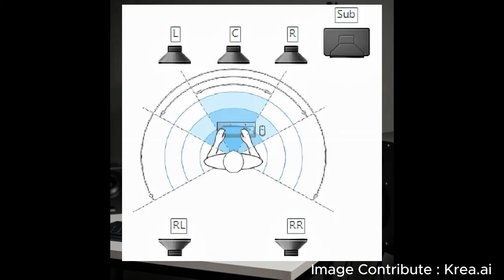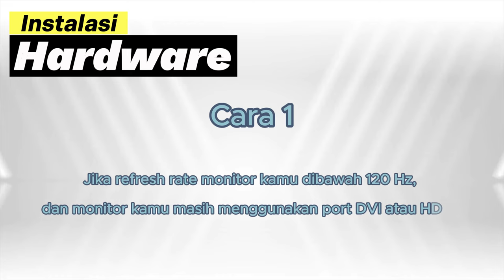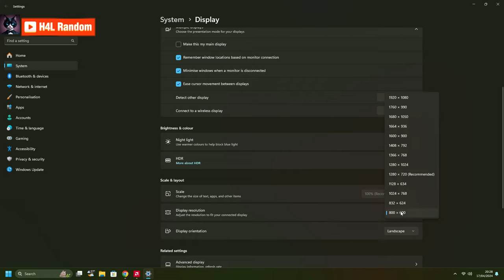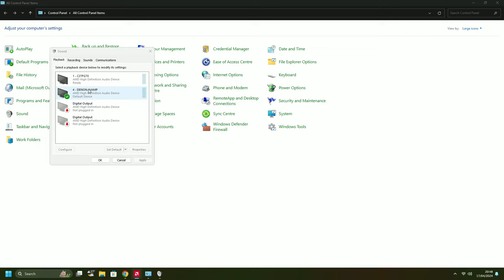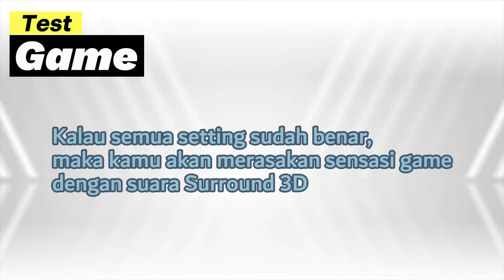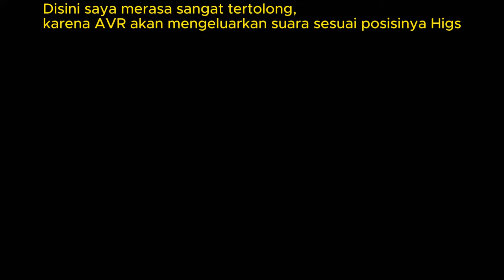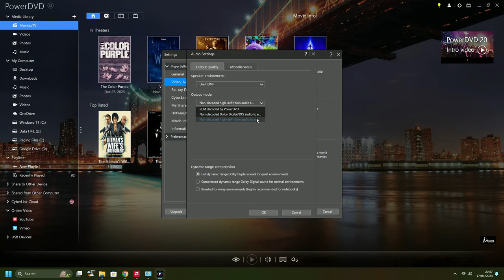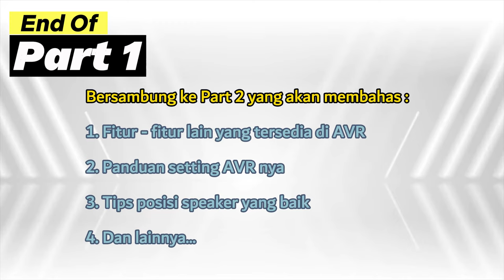Buat Suara PC setara Bioskop (Tutorial AV Receiver - Part 1)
Entah kenapa, tidak banyak yang membahas mengenai penggunaan Audio Video Receiver alias AVR sebagai Sound Card PC, terutama untuk mendapatkan suara Surround 5.1 saat bermain game.

Suara 5.1 yang saya maksudkan disini adalah suara yang mengikuti adegan pada game. Suara musuh keluar dari speaker belakang, jika musuh dibelakang, begitu juga jika dari  kiri, kanan dan depan.

Saya sendiri sudah menggunakan AVR sebagai soundcard PC saya sejak tahun 2013.
Lengkap dengan jumlah speaker 5 dan 1 aktif sub woofer, serta posisi penenpatan speaker mengikuti standar untuk Suround 3D Home Theater.

Suround 5.1 ini sangat berbeda dengan Surround Effect seperti pada HiFi Sony atau Aiwa di era awal tahun 2000-an ya.

Suround 5.1 ini baru dapat bekerja kalau file sumber suaranya juga berformat 5.1. Disini letak perbedaannya dengan  HiFi Sony atau Aiwa di era awal tahun 2000-an, karena sumber suaranya adalah Casette, CD dan FM radio, yang hanya memiliki 2 chanel suara alias stereo. Kemudian oleh  HiFi Sony atau Aiwa nya dikasih efek sehingga seakan akan suaranya jadi seperti Surround, padahal tidak.

Di PC sendiri, sound card On Board pun sebenarnya sudah bisa menghasilkan suara 5.1. Tapi sampling suaranya, maksimal hanya 24 Bit - 48 KHz, atau bisa lebih tergantung chip sound card nya. Namun tetap (sepanjang yang saya tahu) tidak ada sound card PC / Laptop yang mampu mengeluarkan suara 5.1 dengan sampling 24 Bit - 192 KHz seperti pada AVR.

Ditambah lagi, karena dari soundcard ke ampli atau speaker aktifnya menggunakan signal analog, sehingga rentan terjadi distorsi (terdengar suara aneh) akibat proses kerja Hard Disk, Processor dan lainnya. Selain itu, teknologi analog menuntut kabel berkualitas tinggi yang berharga mahal.

Sementara untuk AVR, koneksi dari PC ke AVR menggunakan kabel HDMI, signal digital, sehingga suaranya benar - benar bersih dan jernih.
AVR sendiri sudah terintegrasi dengan Ampli, Crossover dan Equalizer, sehingga kemungkinan  untuk terjadinya distorsi sangatlah kecil.

Untuk menghemat durasi, Pembahasan mengenai AVR ini saya bagi 2, dan video ini adalah bagian pertama.

DAFTAR ISI :

00:00 Intro
00:10 Apa yang akan dibahas
01:05 Permasalahan
01:27 Pembahasan Awal
02:08 Hardware yang dibutuhkan
03:00 Diagram Kabel Speaker
04:25 Instalasi Hardware Cara 1
05:22 Instalasi Hardware Cara 2
06:22 Setting Windows (Setting Display)
07:42 Setting Windows (Sound Configuration)
10:56 Game Setting
12:02 Test Game (Death Stranding)
15:26 Test Game (Pague Tale Requirem)
16:29 Video Player Setting (VLC)
17:44 Video Player Setting (Cyberlink Power DVD 20)
18:42 Video Format Test (DTS, Dolby Digital, DD+ dan Stereo)
21:04 Penutup